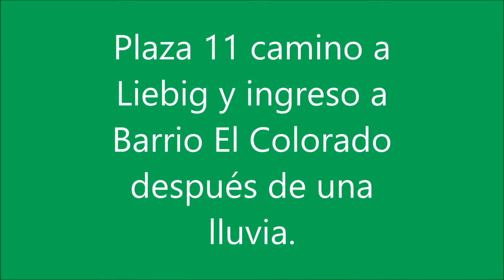PLAZA 11 VISTA DEL ZORRO 1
Vista desde el vehículo de Exploración ZORRO 1 Jeep  (zona plaza 11)